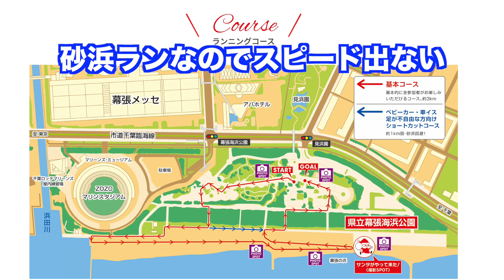【サンタだらけ！】2017東京グレートサンタランに参加してみた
『NO RUNNING NO LIFE』

東京グレートサンタラン2017に参加してみたvol1
いやー、サンタだらけw
第一回でこれだけ楽しくなれるなら今後期待ですね！
※本動画は主催より許可を頂いております

◆LIVE：サクソフォンデュオE&K
素晴らしい情熱大陸をありがとうございました！

◆BGM・効果音使用元サイト様

※動画によっては使われていないサイトもございます